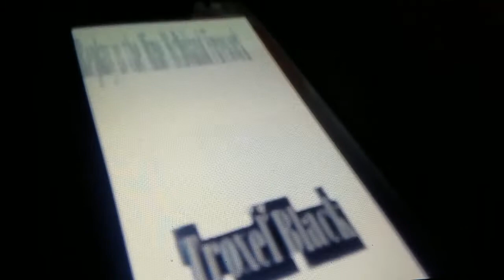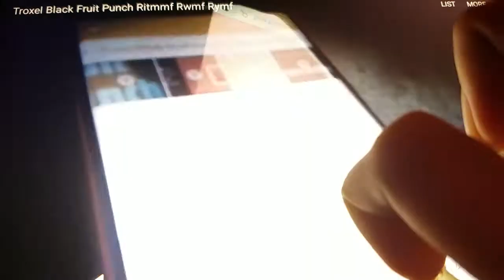Troxel Black Fruit Punch Ritmmf Rwmf Rymf